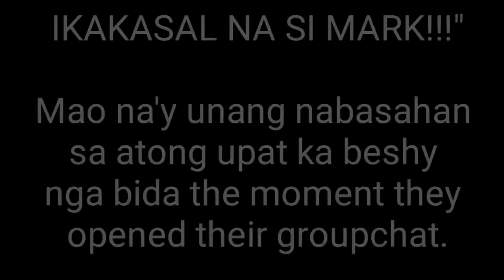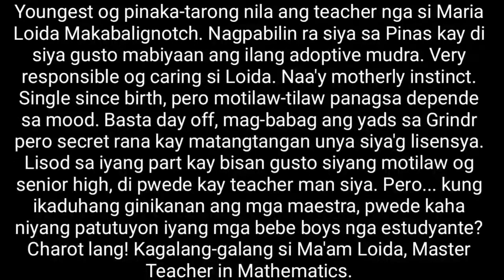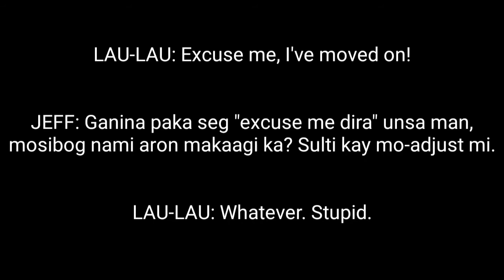Funnyserye episode 1